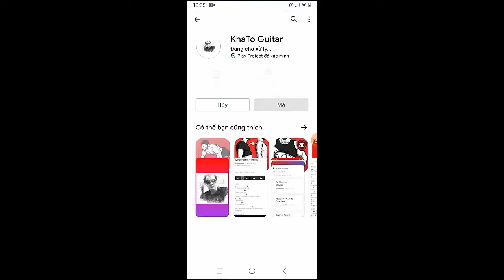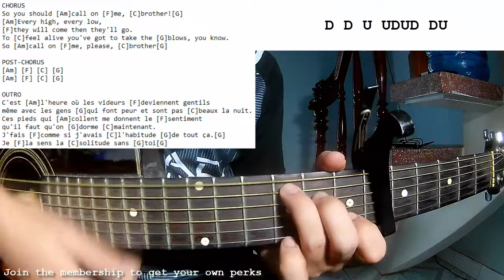Vianney Ed Sheeran - Call On Me | Guitar Tutorial